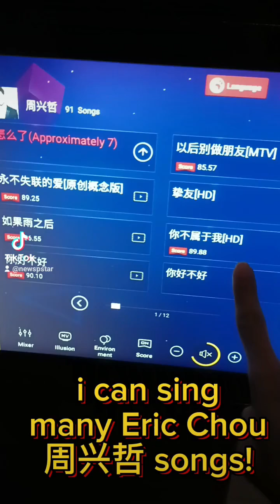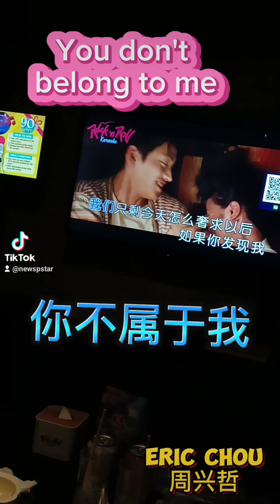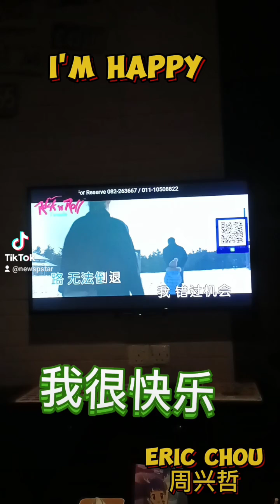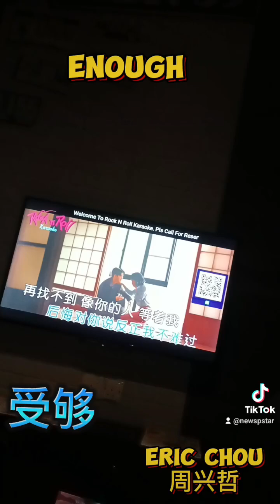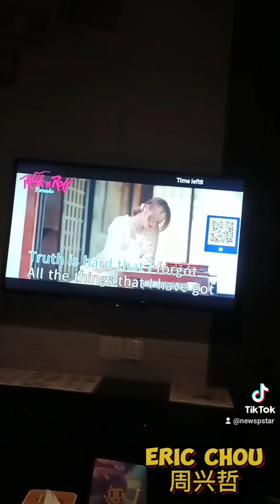sing 9 Eric Chou 周兴哲 songs at Karaoke